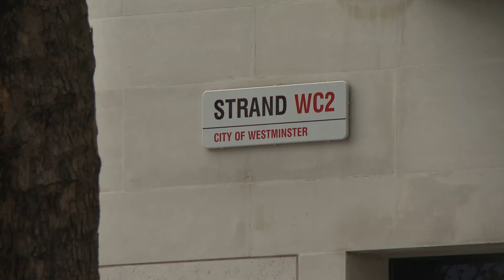THE World Academic Summit 2017: King's College London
The event, which brings together senior university, government and industry leaders in one of the most prestigious gatherings of its kind in the world, will be on the theme: “Collaborating for a better world: new models for research universities.”

It will take place from 3 to 5 September 2017.